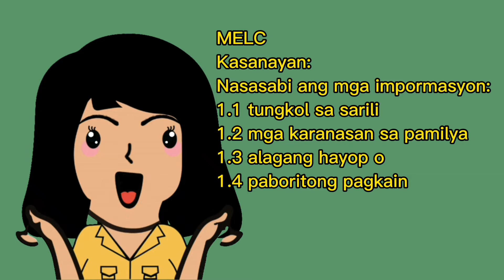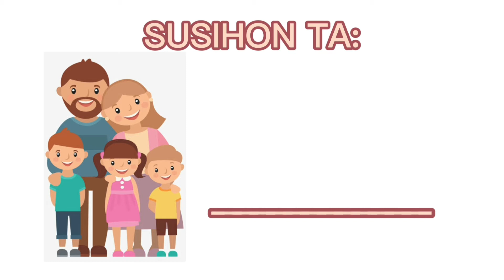Grade 1 MTB - Module 1 Lesson 1 (Binisaya)